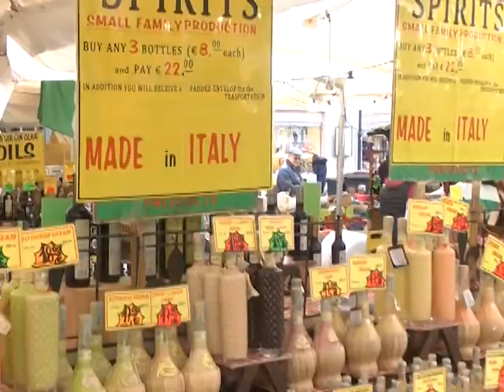Papo com Sabores - Roma 02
Chefe Lino visita a cidade de Roma, para o Programa Papo com Sabores